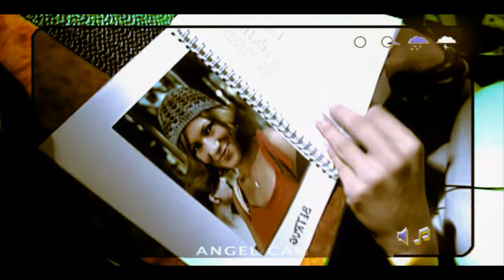No Angels - When The Angels Sing (Official Video)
Das offizielle Video zu „When The Angels Sing“ von den No Angels inkl. Lyrics. Die Songs der No Angels jetzt überall streamen & downloaden

★ LYRICS ★

And when the angels sing
I want you by my side
I don't care how long
I've been waiting for my baby
And when the angels bring
You back here in my life
Then I know i'ts true

I was so blind
It never leaves my mind
I thought you play some foolish game
But now my heart tells me I was wrong

And when you come around
I let you inside
Cause I'm ready
I can't wait anymore

Each night I pray that you'll come back
I can't deny what I feel inside
The music plays one special song
The words that they say
I hope can bring you home

I know I've cried so many times
I know I've said things
I was running away